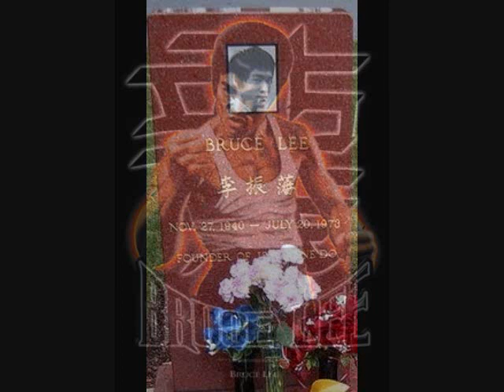BOSANSKI KUNG FU